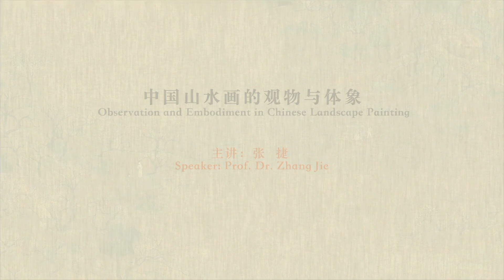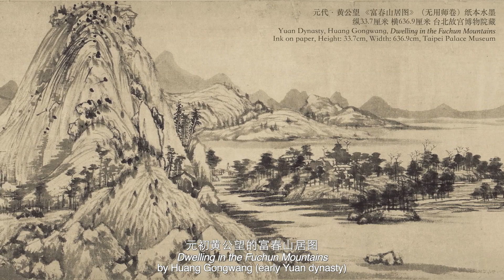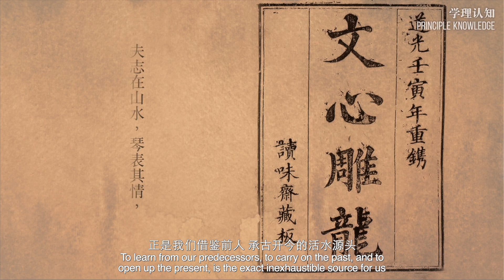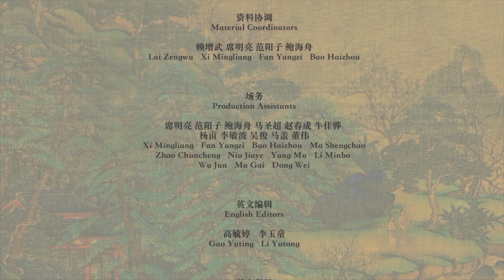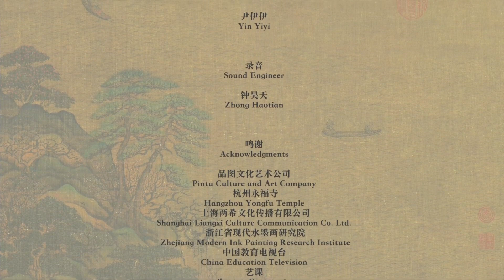An Introduction to the Studies of Chinese Paintings